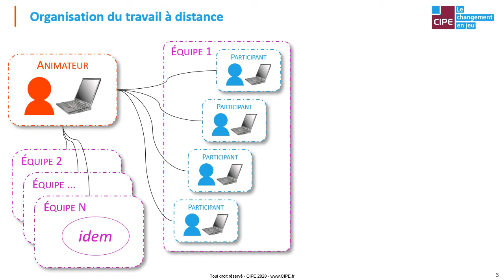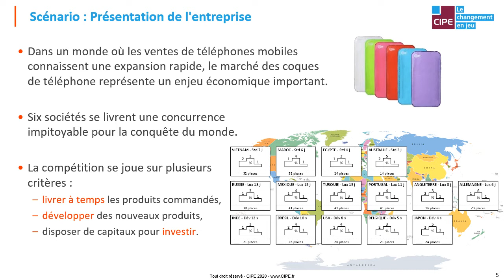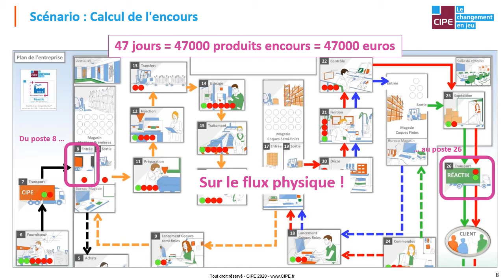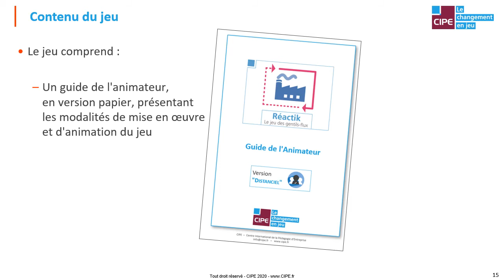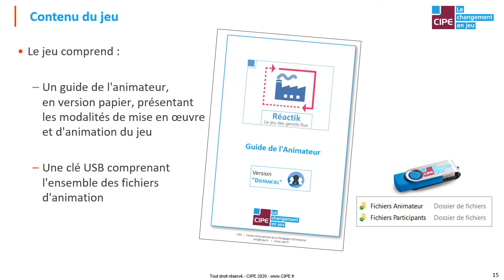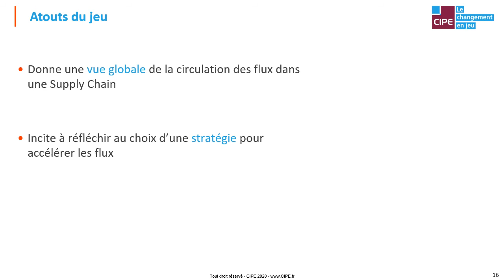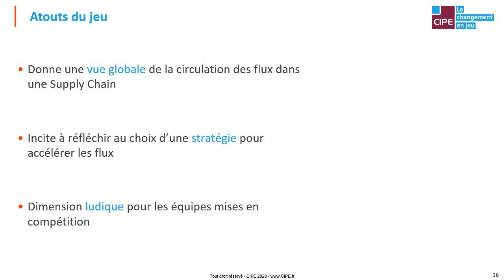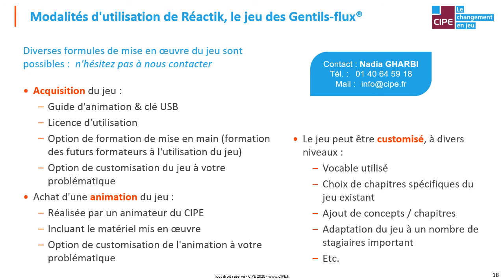Présentation du jeu REACTIK Distanciel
Prenant en charge des entreprises placées en situation concurrentielle, les participants vivent toutes les phases d’un plan d’accélération des flux : cartographie, calcul des délais de réaction, découverte des gisements de progrès (temps morts, opérations inutiles, gaspillages de ressources).

Mêlant apports théoriques et aspects ludiques, la pédagogie de Réactik stimule la créativité du groupe et suscite chez les participants l’envie de transposer.

Le jeu met en lumière le fait que la performance d’une organisation soumise à la pression du client implique la maîtrise et l’accélération de ses flux.